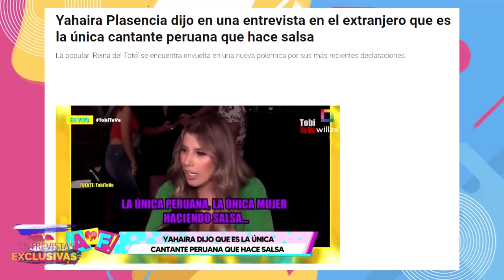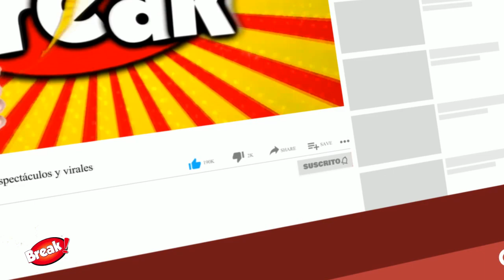YAHAIRA PLASENCIA SE DEFIENDE Y JURA QUE NO DIJO QUE ES LA ÚNICA SALSERA PERUANA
Yahaira Plasencia continúa en el ojo de la tormenta tras afirmar, en una entrevista con el canal de YouTube "Tobi Te Ve", que era la única peruana haciendo salsa, desmereciendo el mérito de otras cantantes como Daniela Darcourt, Amy Gutiérrez, Brunella Torpoco, entre otras.